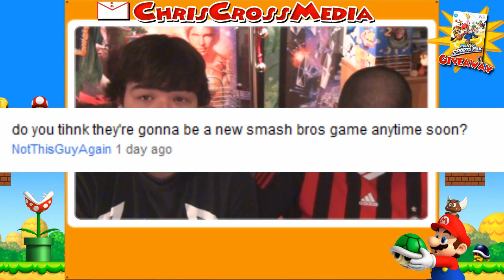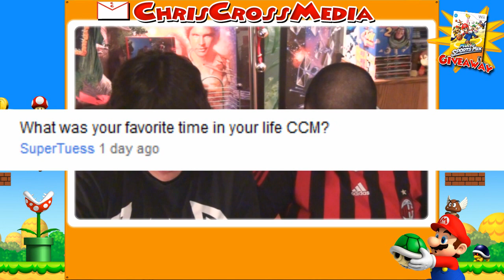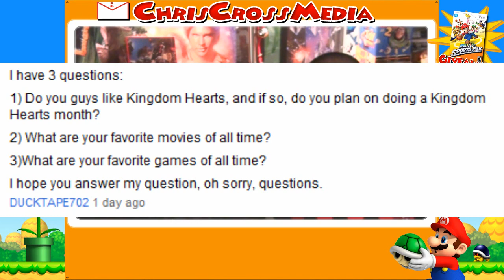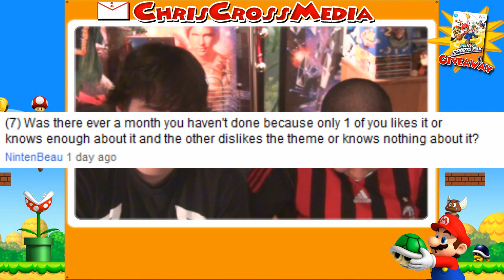ChrisCrossMail: Answers #2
This is our Second Answers video where we answer the questions YOU asked!  Look for our next upload to ask more questions for us to answer Next Friday!  So sitback, grab a 1-up, and prepare to get ChrisCrossed!